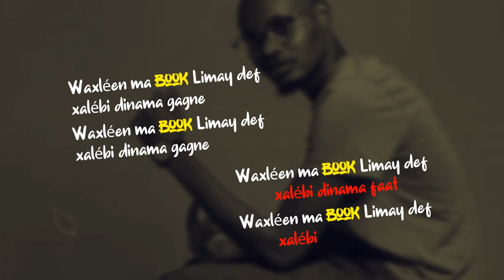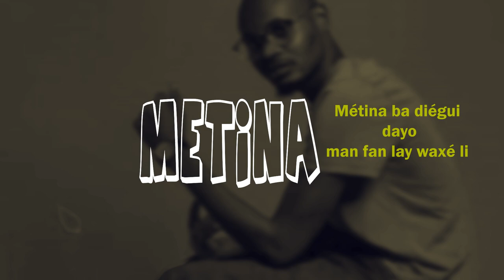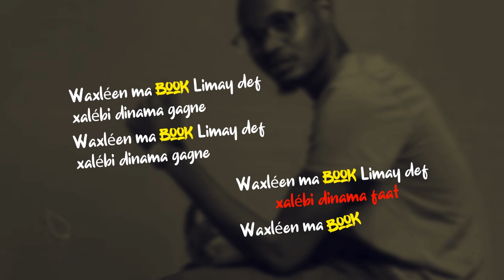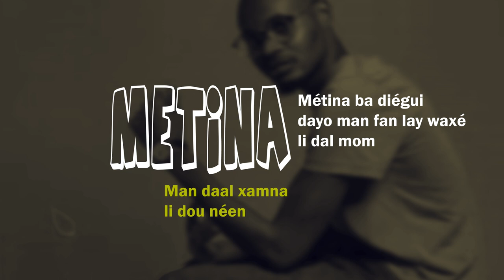Khalil - Wax lénma bok limay déf - (Officiel Video Lyrics)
Mix & Master : Mam's
Animation_Graphique : Mam's
Production : South_Miracles